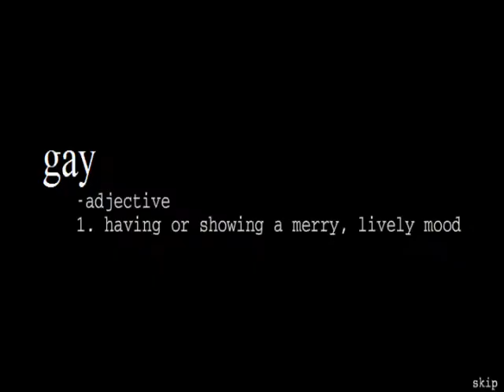Reimagine :The game: Part 1 (No commentary as always :D)